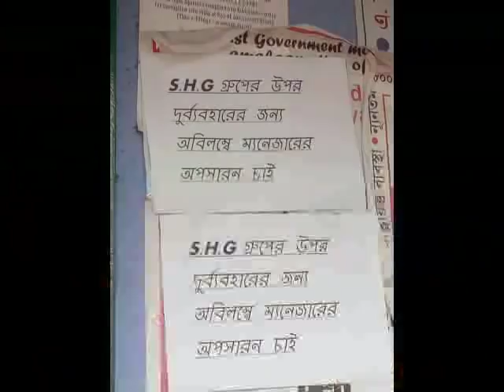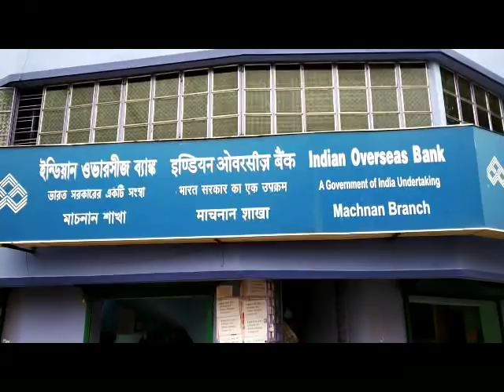BANK AGITATION AT BAHGWANPUR 15 03 19 SAMIR MAITY